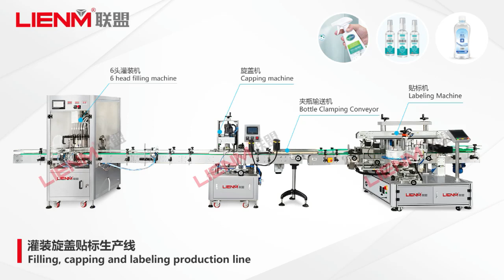Filling, Capping, and Labeling Production Line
LIENM Factory:
Arthur Lu|Overseas sales representative